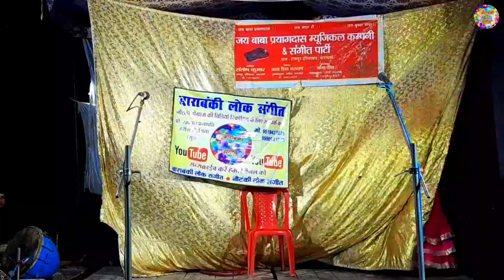फूलन हसीना रामकली उर्फ़ डाकू कुंदन सिंहभाग -6/fulan Hasina ramkali urf daku Kundan Singh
santosh_kumar_ki_nautanki फूलन हसीना रामकली उर्फ़ डाकू कुंदन सिंह
भाग -6/fulan Hasina ramkali urf daku Kundan Singh

नौटंकी मलिक - संतोष कुमार - 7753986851
वीडियो रिकॉर्डिंग -रमापति प्रजापति 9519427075